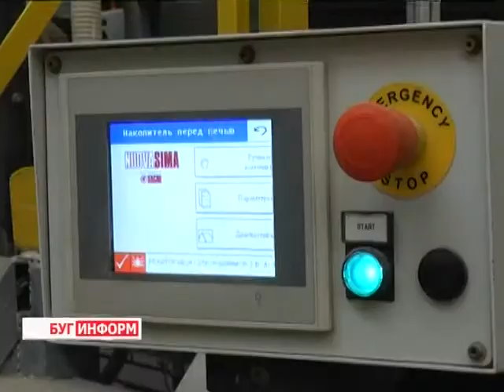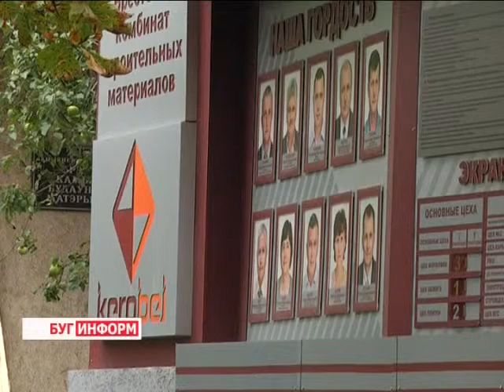2014-08-08 г. Брест Телекомпания Буг-ТВ. Открытие новой линии на Брестском КСМ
В. Холявко
Открытие новой линии на Брестском комбинате строительных материалов.
Новую линию по производству керамической плитки запустили сегодня на одном из старейших предприятий Беларуси - Брестском комбинате строительных материалов. Контракт на поставку технологического оборудования между итальянской компанией «САкми»  и Брестским КСМ был заключен два года назад. И сегодня, в преддверии Дня Строителя состоялась, торжественная церемония открытия нового производства. Какие перспективы открывает для Брестчины реализация инвестиционного проекта, и в чём его основная инновационная составляющая, смотрите в материале выпуска.